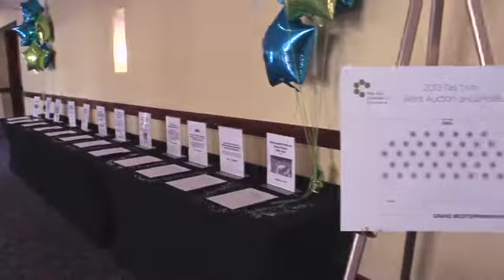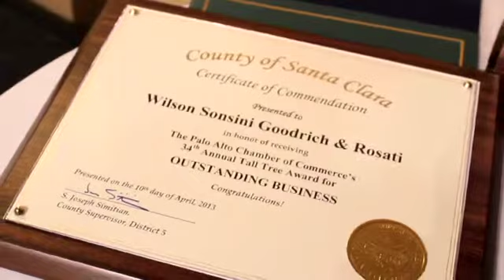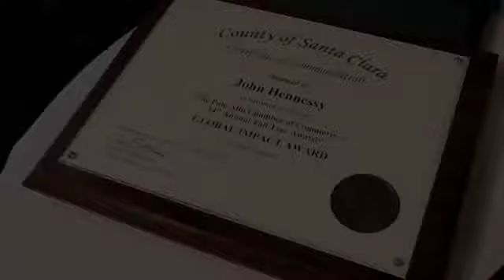Palo Alto Tall Tree Awards 4.29.13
FILM77 Studios
Palo Alto Chamber of Commerce